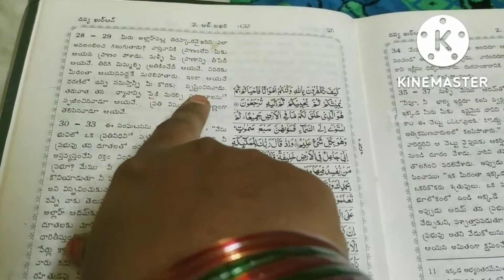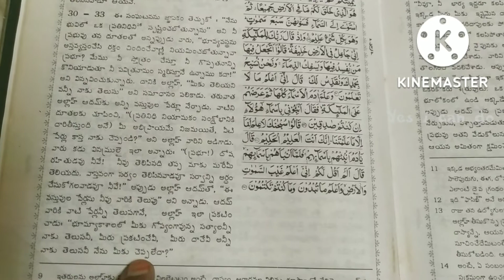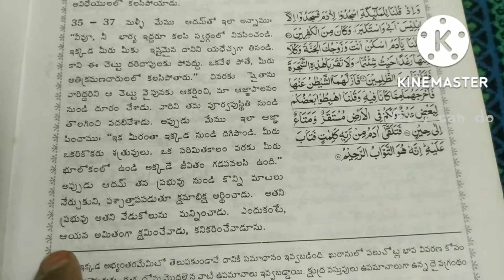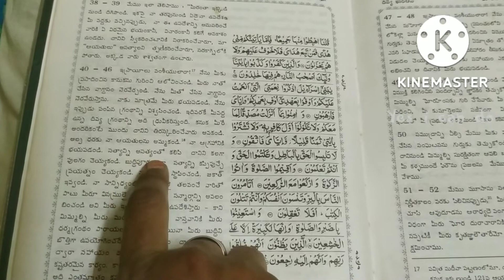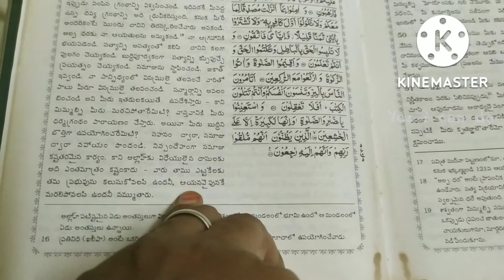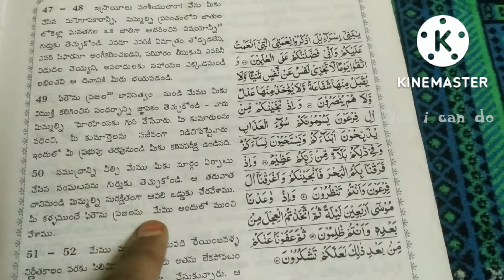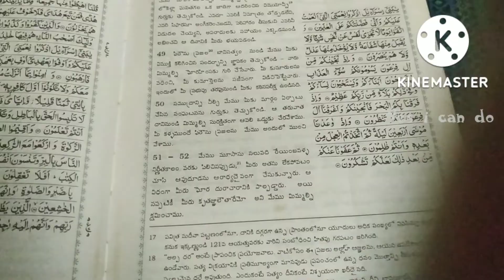Al Quran Telugu -Day 2